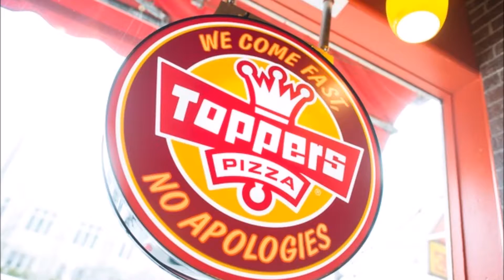STOP BULLSHITIN' 4 "FAST FOOD" (JIMMY JOHN'S & MORE)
Fast Food places be "BULLSHITIN" too! Check out some of the things they do!

Official "STOP BULLSHITIN" T-Shirts??